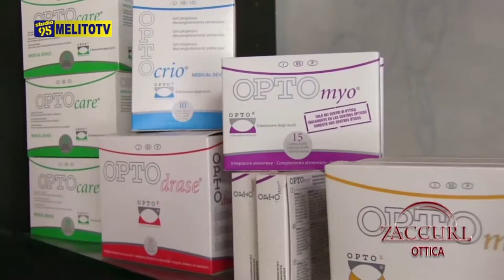BOVA MARINA - OTTICA ZACCURI